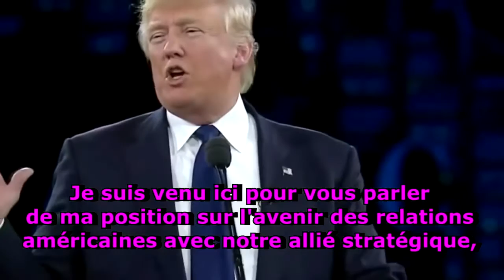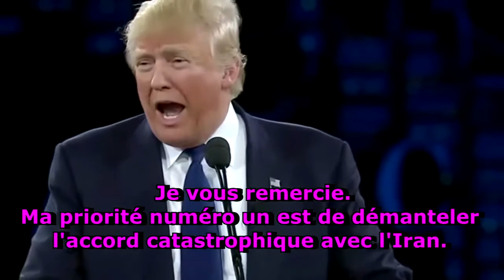Election de Trump, victoire du net sur les médias et conséquences pour le monde arabe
Election de Trump, victoire du net sur les médias et conséquences pour le monde arabe et la cause palestinienne.